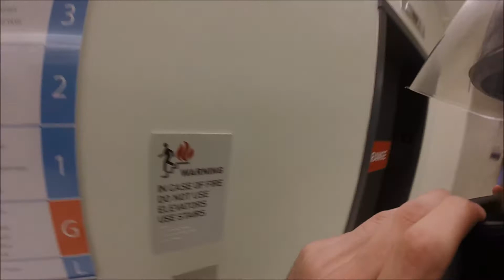I crashed my new grom ): | Too much front brake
I was kidding about the wheelies, not as good as Maxipadmoto, but I tried to stop at the approaching stopsign and skid when braking on the "STOP" paint on the floor. Don't worry, I am fine! The bike still runs great, just need some new bars and a turn signal! Got pretty lucky, always be careful of front brake when it's wet. Lesson Learned!